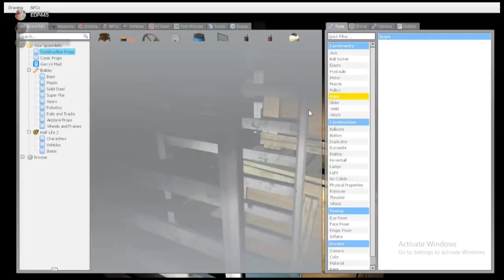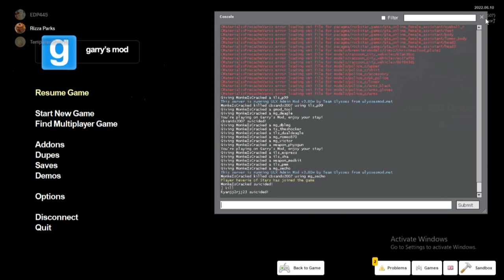We are bad at Gmod horror...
Welcome to the first gmod video where me and my friends cameron and shaun take forever to try to solve a horror map. Enjoy this catastrophe.